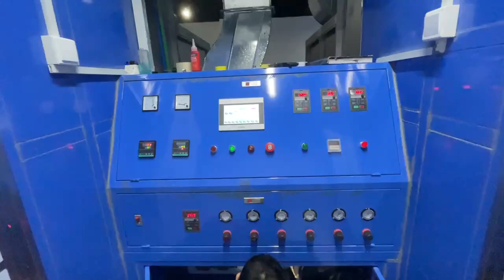Split Automatic Spray Coating line,professional for perfume bottle painting.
Output 600-800pcs per hour. Customized available, we have office in Sharjah Office, with good sales service.

►For more spray coating machine and screen printing machine information, please visit our